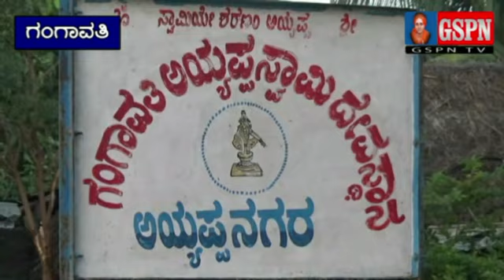GSPN NEWS GANGAVATHI 20-11-2019